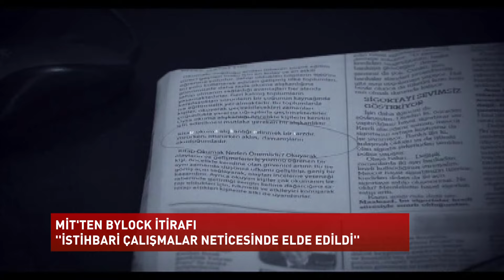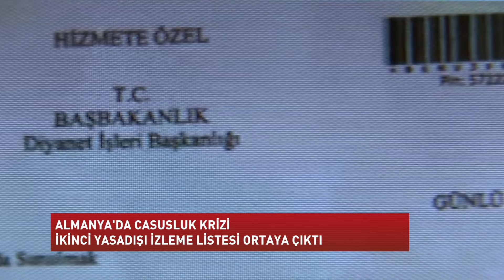ANA HABER BÜLTENİ - 06.04.2017